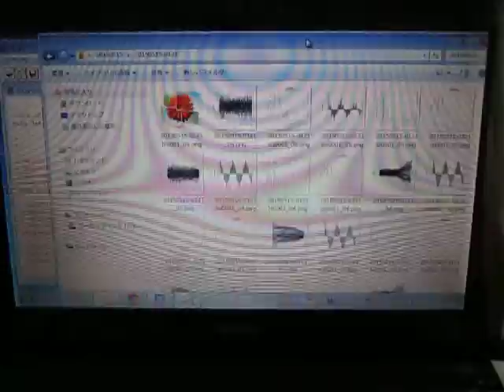超音波データの統計処理（時系列データ・自己回帰モデル）